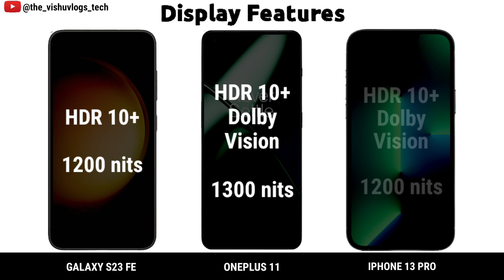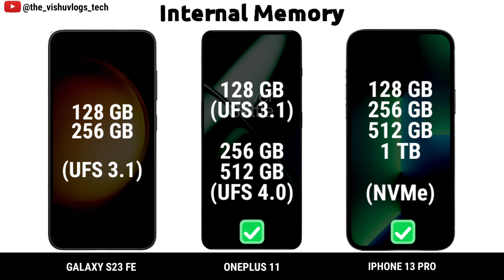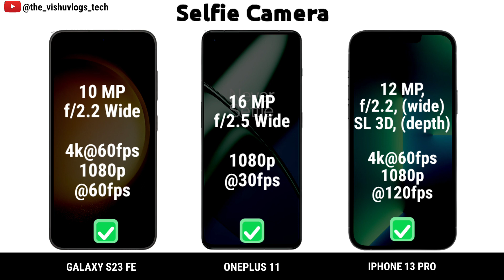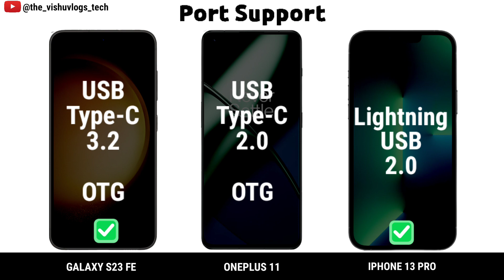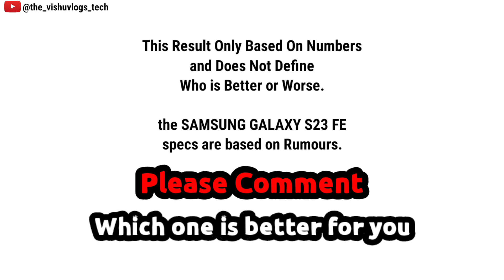Samsung Galaxy S23 fe 5G vs OnePlus 11 vs Apple iPhone 13 Pro || Comparison Video⚡Price & Reviews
Best flagship smartphone lineup
Best smartphone under 70000
2023 best flagship smartphone
100x zoom camera features phone

Full Detailed Comparison Video between 3 high-range  camera & performance flagship smartphones

samsung galaxy s23 fe 5g camera test
samsung galaxy s23 fe 5g price in india
samsung galaxy s23 fe 5g launch date in india
samsung galaxy s23 fe 5g tamil
samsung galaxy s23 fe 5g malayalam
samsung galaxy s23 fe 5g pubg test
samsung galaxy s23 fe 5g telugu
samsung galaxy s23 fe 5g features

oneplus 11 5g camera test
oneplus 11 5g launch
oneplus 11 5g pubg test
oneplus 11 5g marble odyssey
oneplus 11 5g vs oneplus 11r 5g
oneplus 11 5g review tamil
oneplus 11 5g camera
oneplus 11 5g price in india

apple iphone 13 pro unboxing
apple iphone 13 pro max vs 14 pro max

best smartphone under 70000 india
best smartphone under 70000 in2023

100x zoom camera phone
1 00x zoom camera phone under 20000
100x zoom camera phone app
100x zoom camera phone under 30000
100x zoom camera phone samsung
1 00x zoom camera phone under 15000
100x zoom camera phone moon
100x zoom camera phone tamil
100x zoom camera phone low price
100x zoom camera phone price
1 00x zoom camera phone under 40000